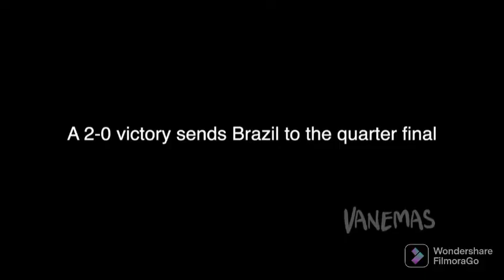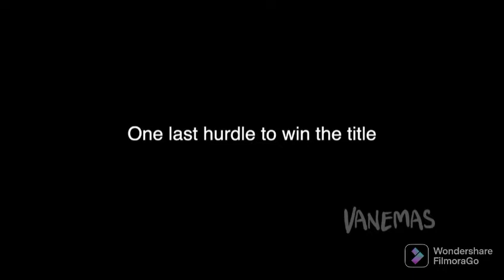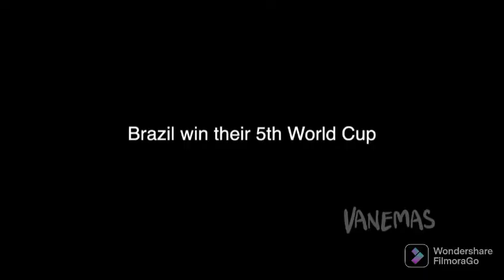Brazil piala dunia 2002